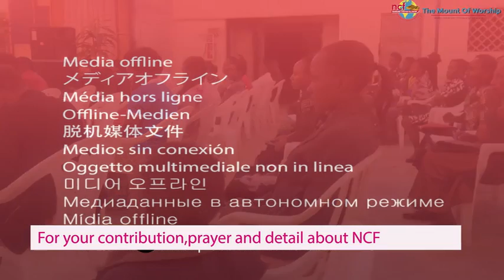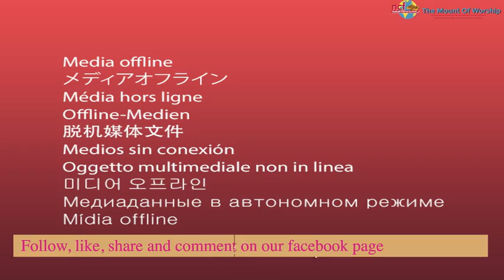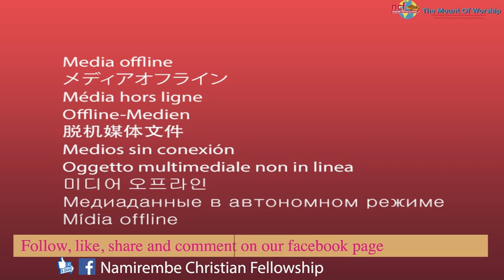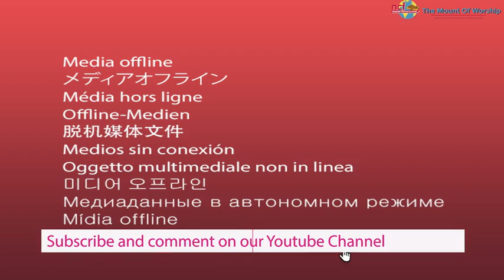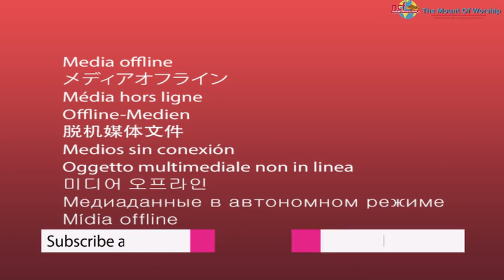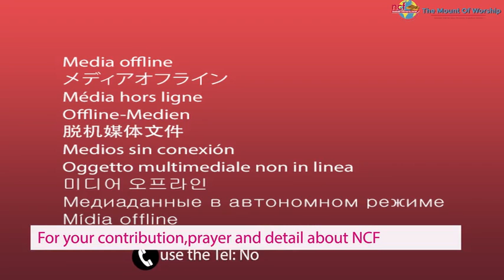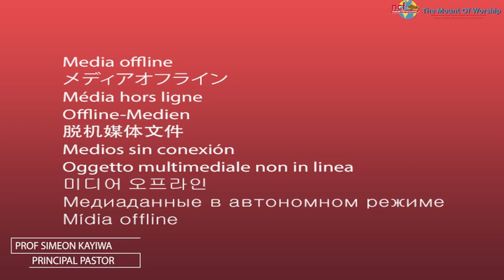Jesus is the same Yesterday, Today and forever. Professor Simeon Kayiwa.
Our God is more than Able.
Namirembe Christian Fellowship. Kampala-Uganda.